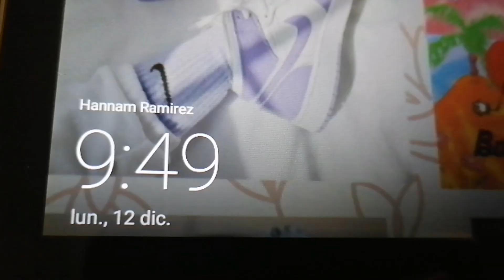vlogmas #13. organizando/galletas de limón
Gracias por acompañarme en un vlogmas.
Si te gustó el video regalame un like y dejame comentario y si eres nuevo por aquí y te gusta mi contenido Suscribete y dejame tu like y comentario para q así mi canal siga creciendo. Saludos y bendiciones que tengan un bonito día.